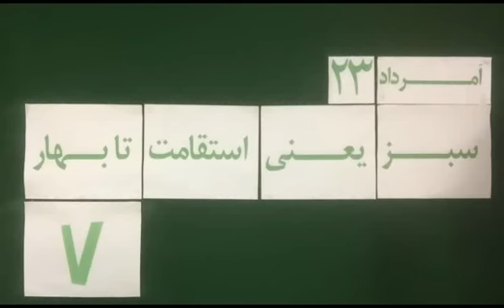Mohsen Sazegara Friday 23 Amordad 1394 Aug 14, 2015